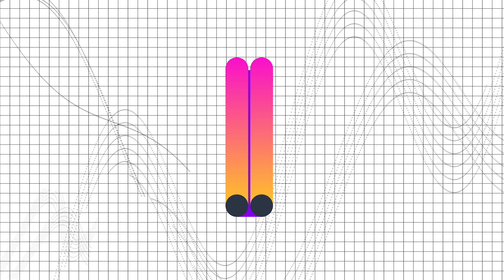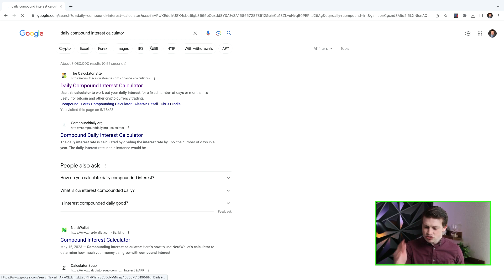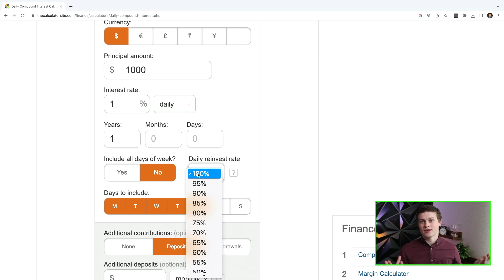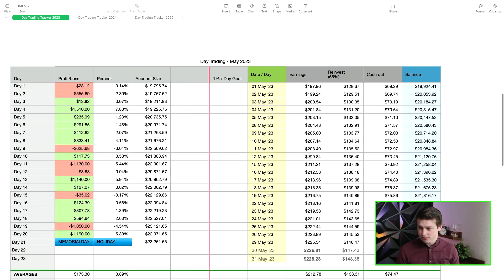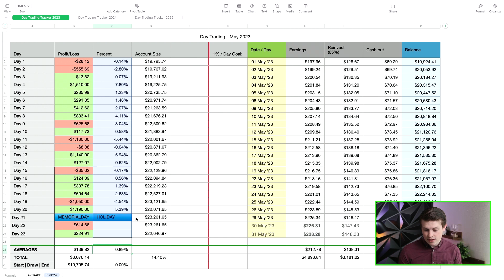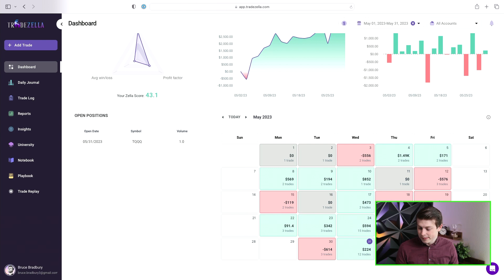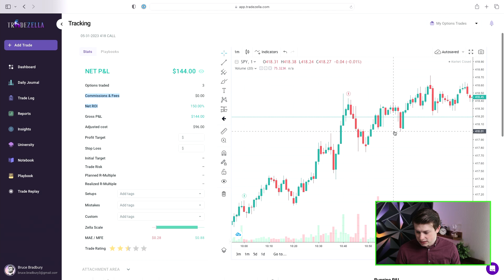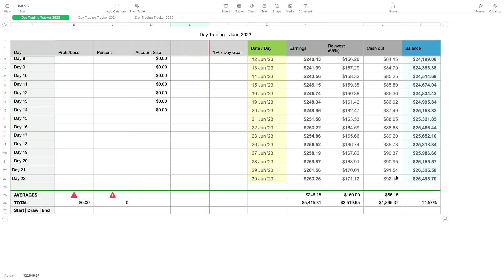❗️Revealing my ENTIRE trading plan (1st month was a SUCCESS!) ❗️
📚 Recommended Resources:

Tradezella.com